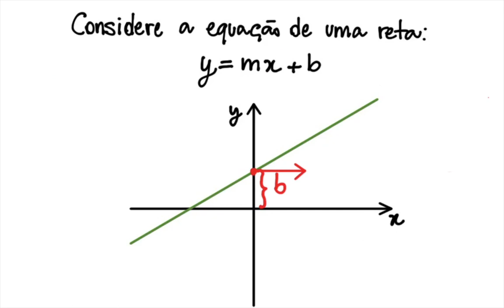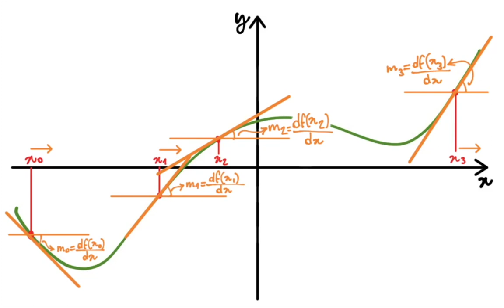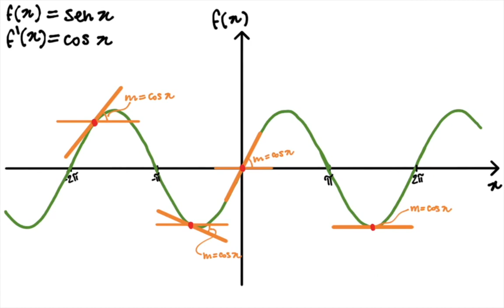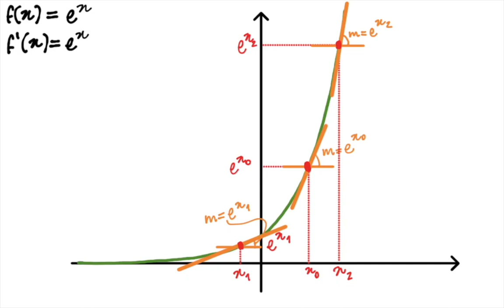O Conceito da Derivada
Neste vídeo reviso o conceito de derivadas, principalmente trazendo o conceito de taxa de variação da função em relação às suas entradas. Esse vídeo serve como suporte para o acompanhamento do meu vídeos obre o método da descida do gradiente.